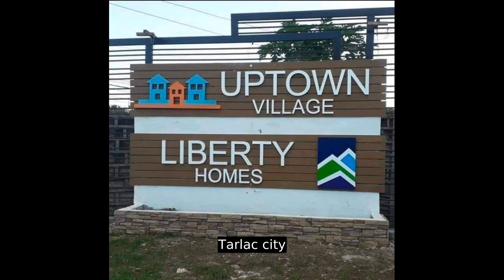Pre Selling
House Type: Townhouse
Number of Bedrooms: 2
Number of Bathrooms: 1
Floor Area in sqm: 44 sqm.